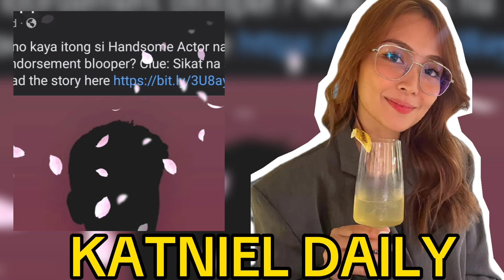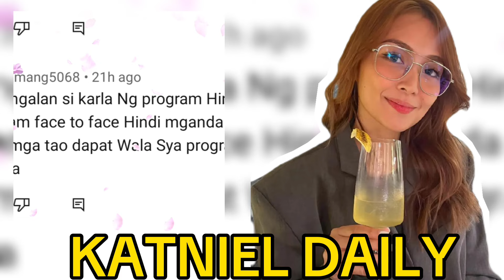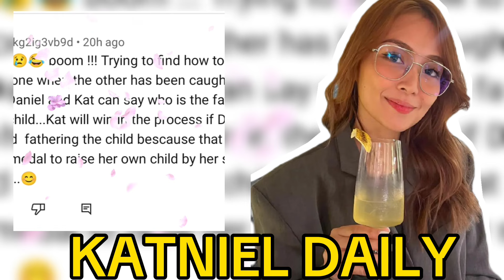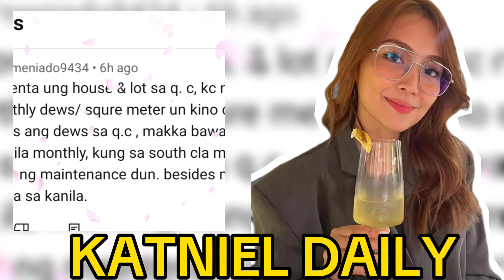DANIEL PADILLA TINANGGAL NA BILANG ENDERSOR MAY DEMANDA PA|ANYARE KAY DJ|KATHRYN GINAWA ITO KAY DJ